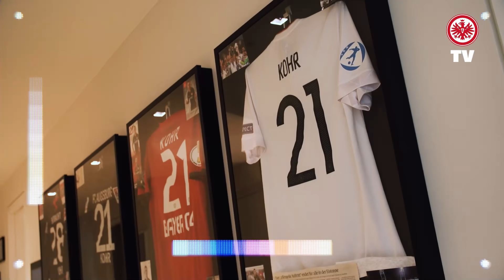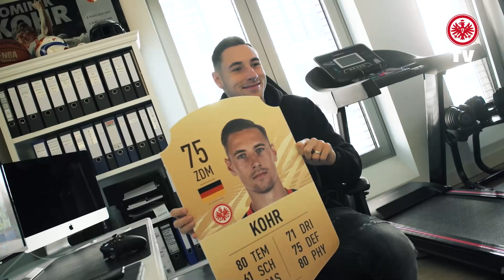So sieht es in Dominik Kohrs Wohnung aus I Dome ganz privat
Dominik Kohr zeigt uns nicht nur seine Wohnung in Frankfurt, sondern nimmt uns auch noch mit auf einen Spaziergang mit Hund Abby. Dabei geht es um seine Kaffeeliebe, FIFA zocken, Reisen, seine Beziehung zu seinem Vater und seine Qualitäten vor dem Tor.